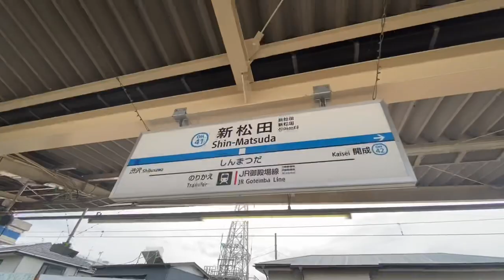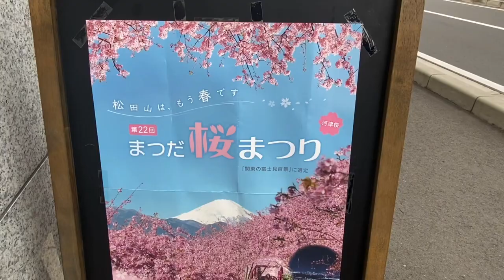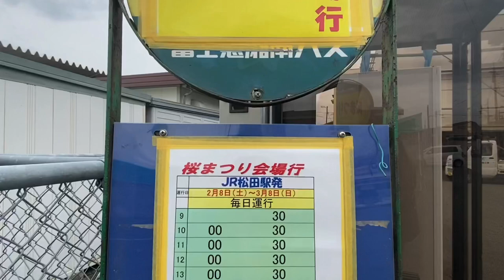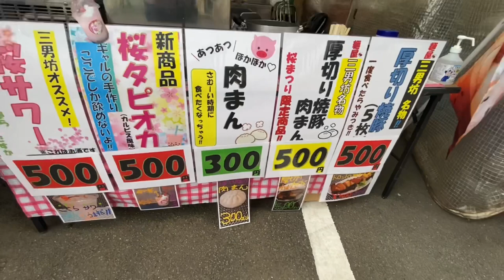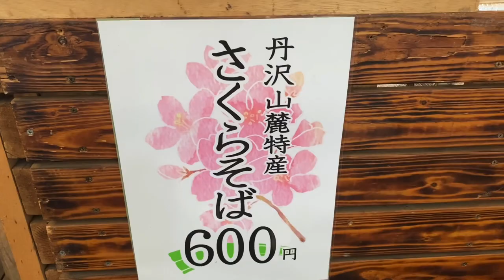Shin Matsuda Sakura Festival 2020 Vlog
Konnichiwa! Ruby desu 🙇🏻‍♀️💕💕
Looong time no see ~~
Sorry I couldn’t post teaching videos recently because I don’t have the right materials yet and I’m in the middle of moving to a new apartment..
I’m super busy and extremely stressed 😩

Anyway!!!

This video is about my travel going to Shin Matsuda Sakura Festival in Kanagawa (Before the corona virus scare). It’s my 3rd time coming here and it always amazes me.. I want to introduce to you my favorite places and I hope you will visit them too..

Next time, I will bring you to my favorite sunflower festival in Zama in summer🌻🌻🌻🌻
I’m praying hard that corona virus will be gone 🙏
Parks for hanami (cherry blossoms viewing) are closed and hanami festivals are cancelled 😔

Let’s pray together, stay home, wash our hands and most importantly show love to our families and friends 💕💕💕